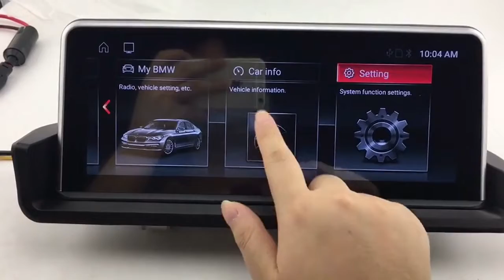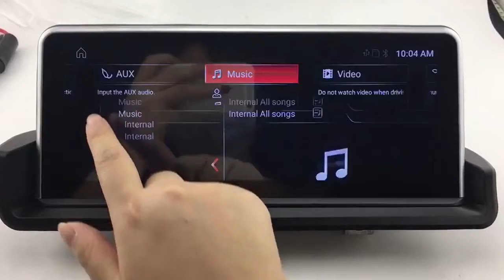Android Auto Car Radio 4G Navigation Player for BMW 3 / 4 Series E90 E91 E92 E93 2005-2011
•Latest Android 11 version
•USA Qualcomm Snapdragon 662 Octa-core chipset
•Main Frequency : 2.0 GHz- 2.4 GHzARM:4*A73(2GHz)+ 4*A53(1.8GHz ) GP•U:Adreno 610 (950MHz)
•Bluetooth 5.1 Version
•Nand Flash: 128GB
•Imported Ultra HD LCD IPS Screen
•Screen Resolution: 1920* 720
•11 nm Technological Processor
•System Running Scores Up to 200,000+
•Support Built-in DSP
•Support AHD Camera and 4G network
•Support Split Screen Display
•Built-in 8 Theme to suit with the ambient light color